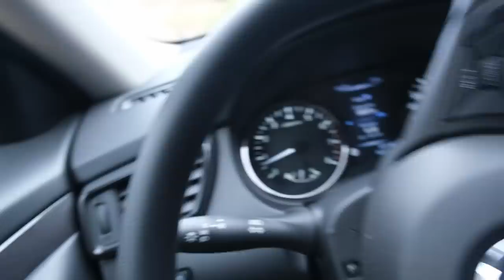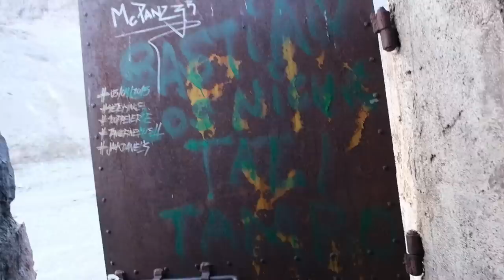UGNIKALNIŲ MARATONAS PRASIDEDA!